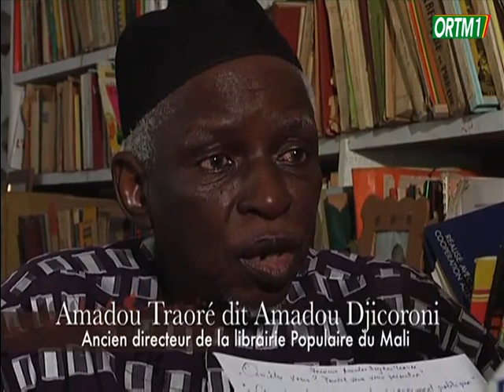Modibo KEÏTA , un homme - un destin